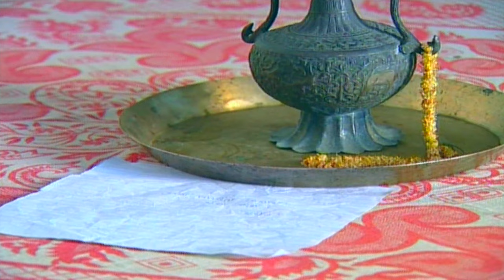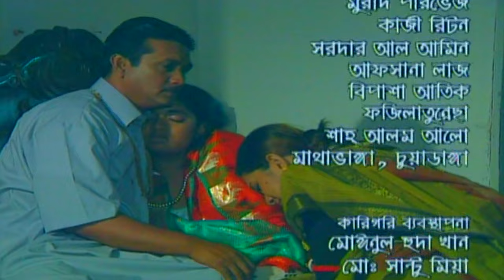Mallodan | মাল্যদান | Azizul Hakim | Tareen Jahan | Jayanta Chattopadhyay | ATN Bangla Natok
Drama : Mallodan | মাল্যদান
Script : Atikur Rahman
Director : Masum Aziz
Starring : Azizul Hakim, Tareen Jahan, Jayanta Chattopadhyay, Md Ahsanuzzaman, Sadia Rahman Tumpa, G M Soikot, Kobir, Promi Atik
D.O.P : Rezaur Rahman Khosru
Edit & Color : Zaved Alam Suvho
Asst. Director : G M Soikot
Digital Platform : ATN Bangla